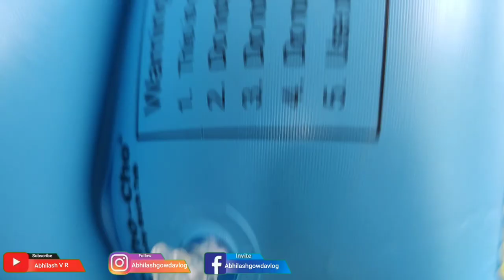Cho-Cho Inflatable Bath Tubs | Best summer bath tub| Kids summer toy | For baby and kids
kids bath tub
link to buy : Cho-Cho Inflatable Bath Tubs® European Standard Inflatable Baby Bath Tub with Pump